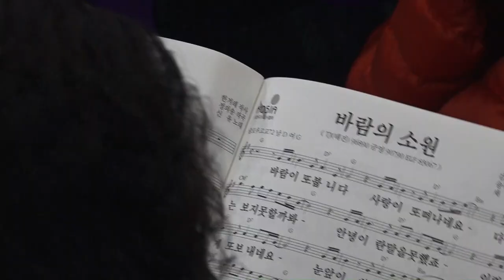바람에소원(채희,곡)_가수 이다혜 노래교실(관저2동 주민센타)